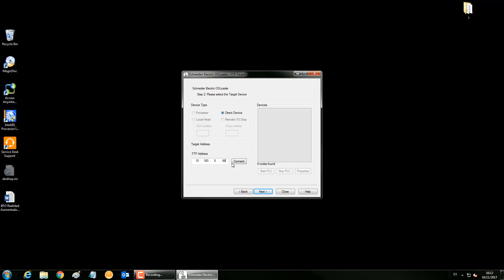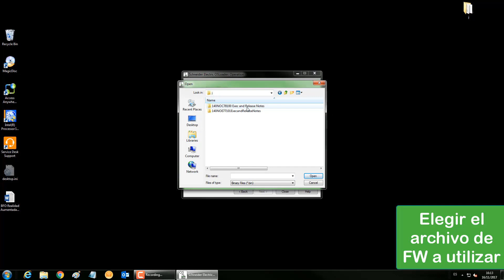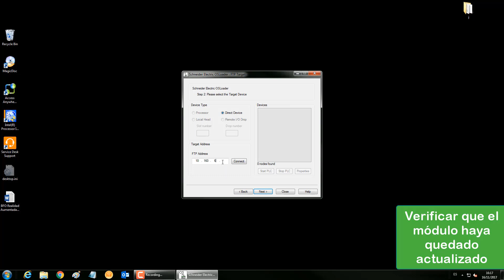Actualización de Firmware del Módulo 140 NOC 78x xx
Se detalla un instructivo paso a paso para la actualización de firmware del módulo 140 NOC 78x xx. Como requisito, su PC debe tener una dirección IP en la misma subred que la dirección IP del módulo. Advertencia: durante la descarga del firmware, no apagar el módulo ni la PC ni cerrar el OS Loader ni desconectar el cable, caso contrario podría dañar el equipo permanentemente.